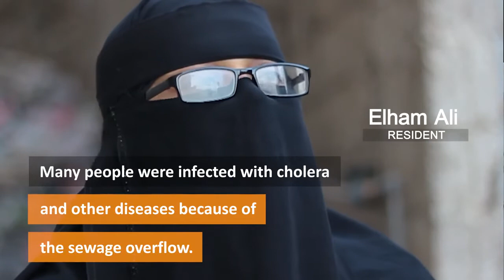Rehabilitating sewage system helps mitigate diseases root causes